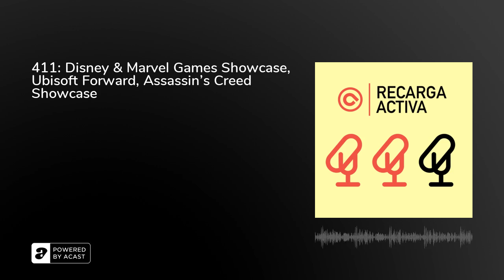411: Disney & Marvel Games Showcase, Ubisoft Forward, Assassin's Creed Showcase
1️⃣ Marvel's Midnight Suns llegará a PC, PS5 y Xbox Series X|S el 2 de diciembre2️⃣ El nuevo título de Amy Hennig, con Capitán América y Black Panther, se presenta sin título ni gameplay3️⃣ Mario + Rabbids: Sparks of Hope tendrá un DLC con Rayman4️⃣ Ubisoft detalla el futuro de Assassin's Creed